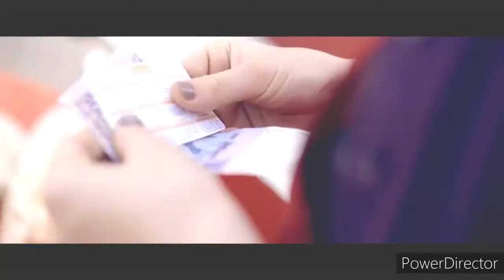Одилбек Абдуллаев 2020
Одилбек Абдуллаев 2020  каналимизга обуна болишни унутманг